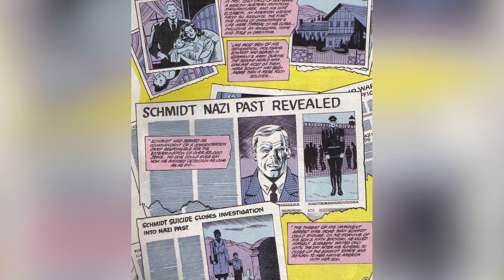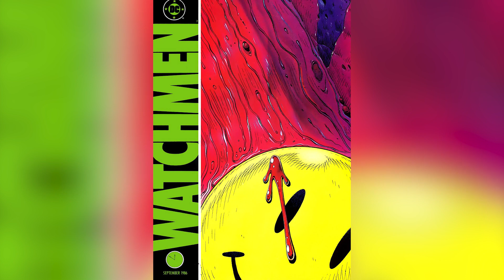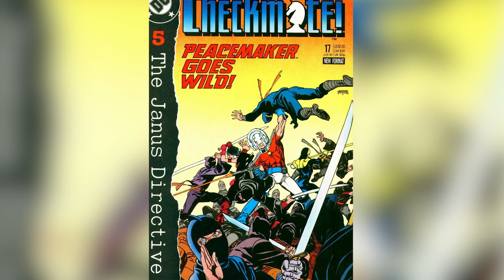Who Is DC's Peacemaker? We Explain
Superhero movies have been the biggest thing in popular culture for a couple decades now, so it stands to reason that they would get progressively weirder. We've already seen a talking raccoon-like alien, Thor describing the Hulk as his "friend from work" and Harley Quinn go bananas over a breakfast sandwich.

But things can always go one step further, can't they? "The Suicide Squad" features a truly oddball cast including a humanoid shark. But perhaps the weirdest of them all is Peacemaker, played by John Cena, a man who love peace so much he'll kill for it. And he's a character with a shockingly long comics history. Who is DC's Peacemaker? We explain.

An interesting inversion | 0:00
New life | 1:33
Peacemaker and Comedian | 2:44
Battling the Squad | 4:01
Guest appearances | 4:51
The Multiversity | 6:00
A new take | 6:47
Peacemaker returns | 8:02